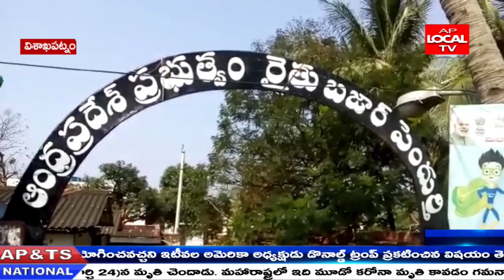కరోనా వైరస్ ఫై ప్రజలు అపరమత్తంగా ఉండాలి // పెందుర్తి పోలీసులు